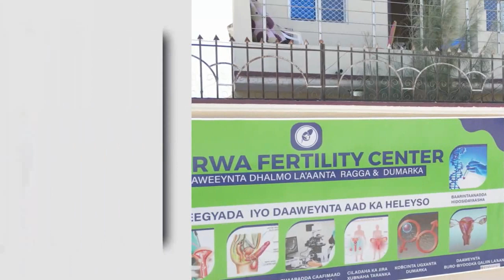"Waxaan ogtihiin in Deegaano badan aan baneynay, waxa aan u banaynayna waa Booliiska"